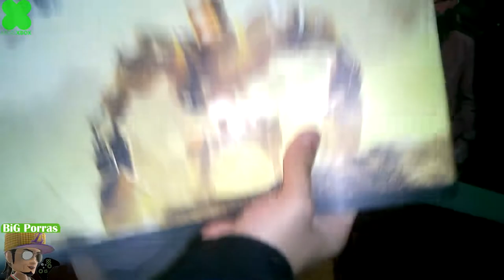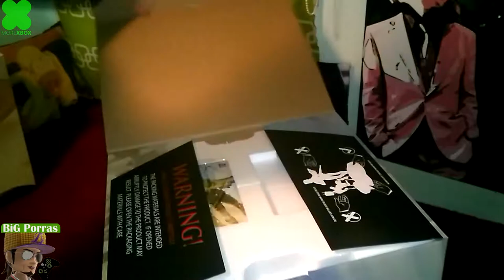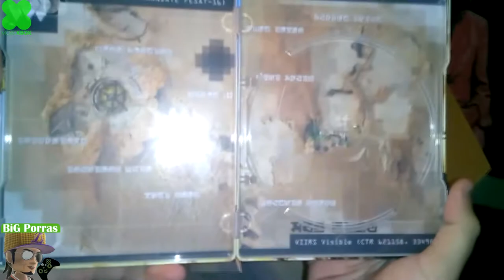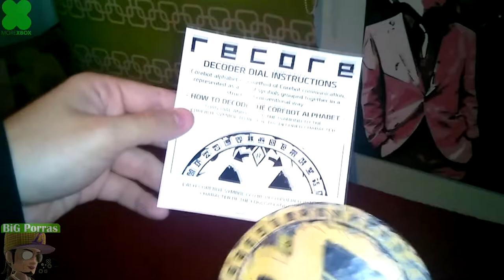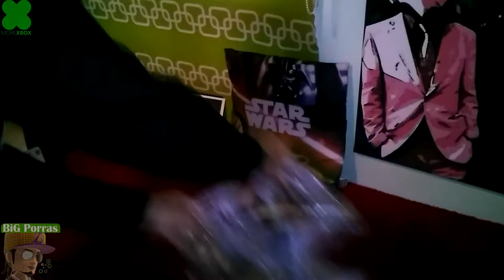Unboxing ReCore Collector's Edition: Figure and Merchandising [BiG Porras]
ReCore: Collector's Edition Figure and Merchandising with BiG! At BiG's Style!
ReCore: Edição de Colecionador: Figura e Publicidade! Em Grande Estilo!